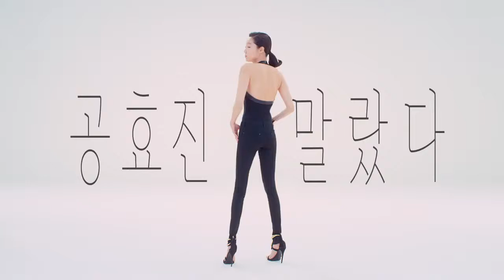공효진Gong Hyo Jin 클리오CLIO CF #1